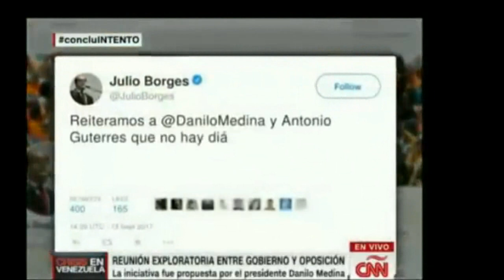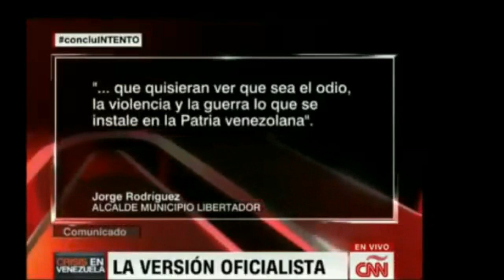DIALOGANDO CON EL DIABLO PARTE 1